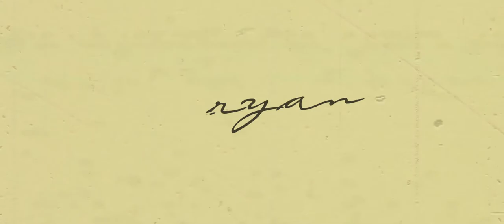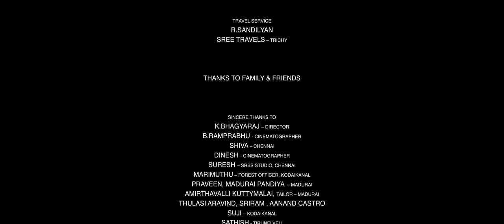KODAI FM Tamil Short Film